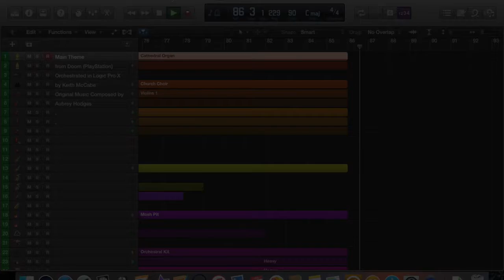(Virtual Orkestra) Doom PlayStation - Main Theme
Orchestrated cover of the Main Theme from the PlayStation version of Doom. Music composed by Aubrey Hodges. Written out by ear and orchestrated in Logic Pro X.